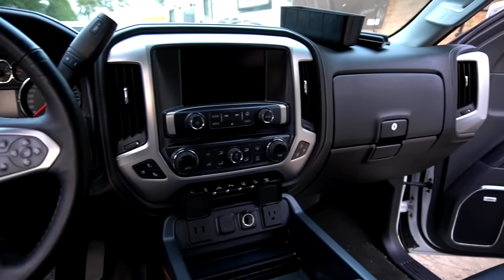Rebuilding Rolled GMC Sierra In 16 Minutes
Rebuilding Rolled GMC SIERRA in 16 minutes from start to finish